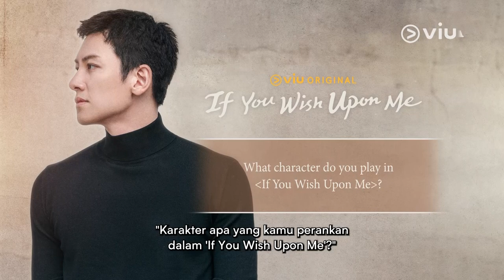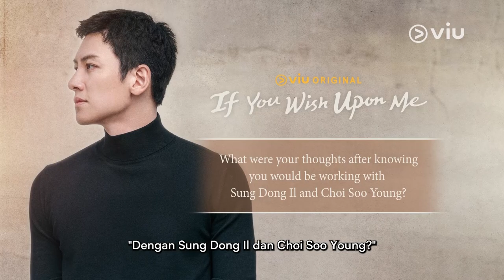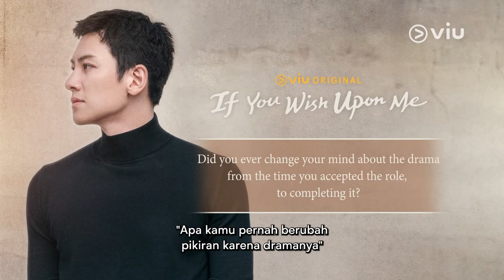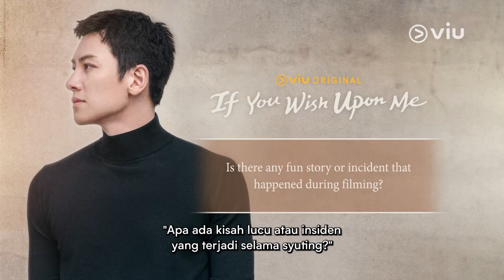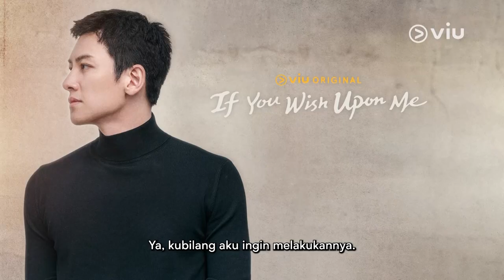If You Wish Upon Me | Interview | Ji Chang Wook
Nonton Viu Original If You Wish Upon Me hanya di Viu

Siapa sih yang gak kenal aktor tampan yang satu ini? 🥰 Memulai karir di teater musikal hingga debut pertama kali di film ’Days’ pada tahun 2006, Ji Chang Wook telah menghasilkan berbagai drama hits. Nah, pada drama Viu Original If You Wish Upon Me, Ji Chang Wook berperan sebagai seorang pemuda yang yang berjuang mati-matian menghadapi kenyataan setelah menjalani kehidupan di panti asuhan dan penjara bernama Yoon Gyeo Rye. Yuk, kenalan lebih dekat sama karakter Gyeo Rye di interview berikut! 🤗